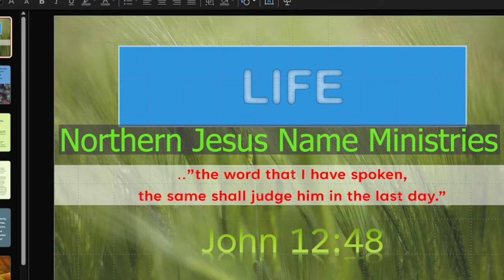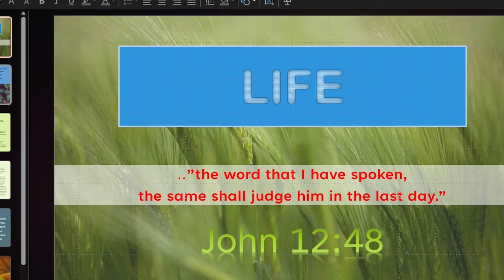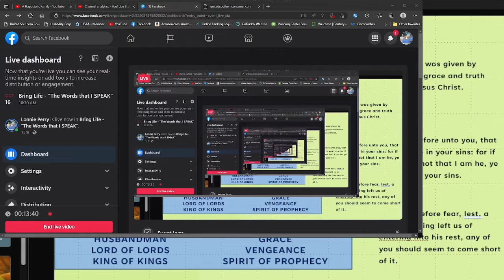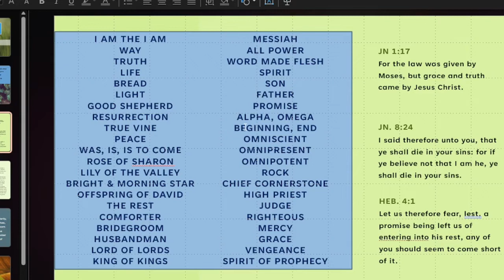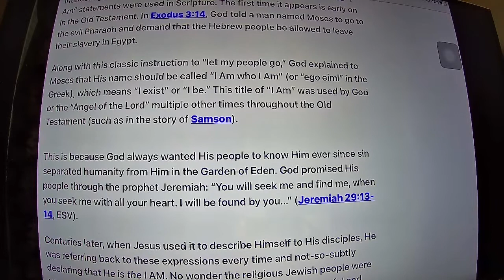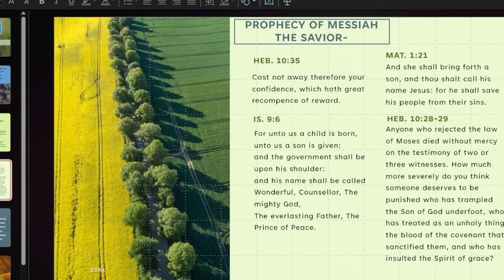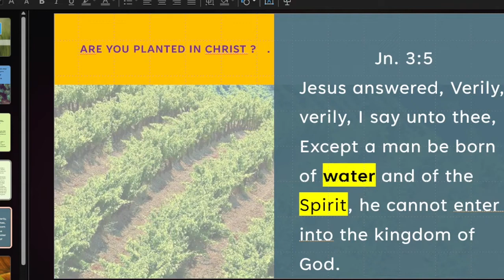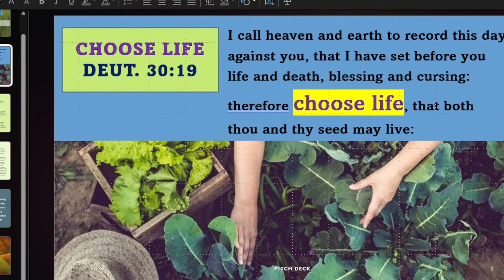Bring Life - "The Words that I Speak"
Serve Jesus - His Words will Judge us in the Last Day